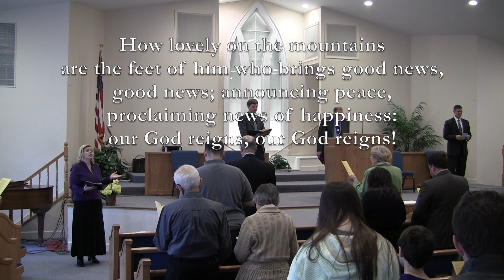11am Worship Service on March 30th 2014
Rev. James M. Harrison; sermon teaching on John 2:1-12, "The Lord of Wine and Glory" . Exhortation teaching on 2 Chronicles 1:14-17, Deacon John DiLeo. Red Mills Baptist Church; 531 Rte. 6N, Mahopac Falls, NY.